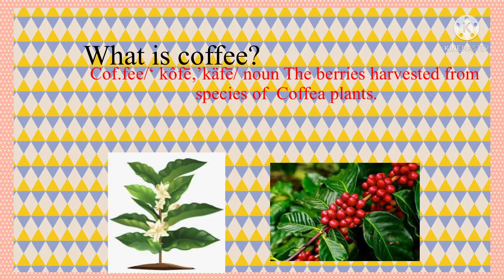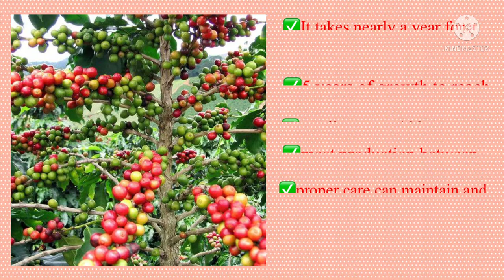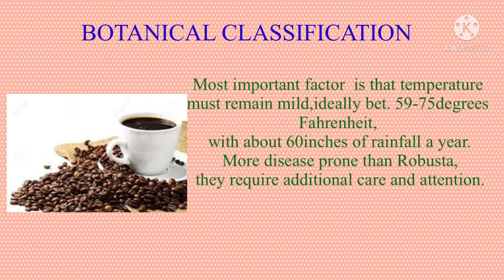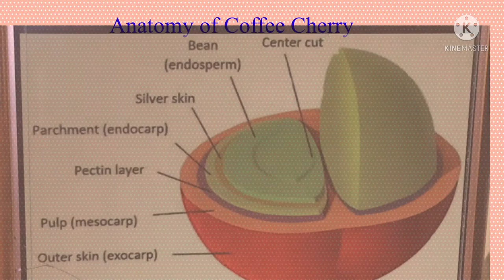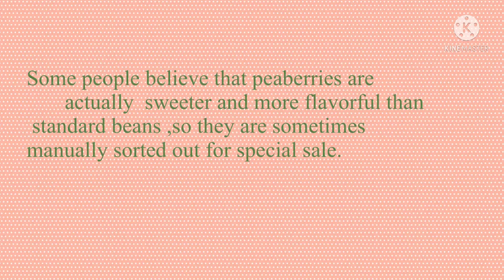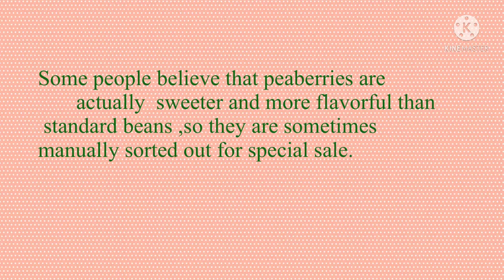WHAT IS COFFEE?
Hi mga besh mga bai! I am sharing you this video about what is coffee and a bit of its history.
I know you are a coffee lover like me so watch this short video and if you like it , kindly give it a thumbs up and if are new to my channel ,kindly dubscribe and hit the bell down below.

    45 Broadway, Suite 1140 NY10006

Rose